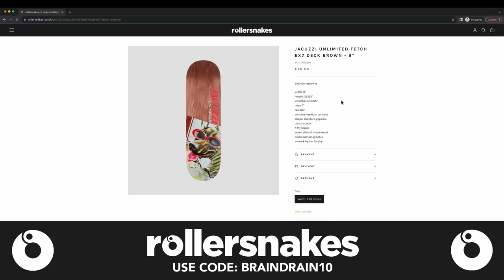Craig Smedley - Danny Way Hype, Fights, Knockouts & Three Balls | Brain Drain Show #25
Brain Drain Episode 25 with Forde Brookfield & Toby Batchelor  🧠
Join us for just under an hour 40 minutes of skateboarding antics, close encounters and skating with your heroes with the one and only Midlands breakdancing legend, Craig Smedley!

In this episode we discuss being pro for Unabomber & Icon Skateboards, winning Play B demos and getting invites from Danny Way to skate, riding for Adio footwear and going on tours with Tony Hawk, Bam Margera, Jeremy Wray & Danny Montoya, being threatened by previous sponsors, getting robbed and pepper sprayed in Spain, nearly riding for Blueprint Skateboards, growing up skating in Nottingham, fist fights, knockouts, three balls, funny Pancho stories, infamous trick tip videos and much much more!

00:00 - Coming up on this episode/intro.
01:30 - Our very special guest is non other than Icon/Unabomber Skateboards legend Craig Smedley
2:39 - Craigs introduction to skateboarding, the mental battle of skating as you get older and very early inspiration from Police Academy, Gleaming the Cube and Powell Peralta's "Public Domain".
08:05 - Growing up skating with Brad Garner, Nonstop Skate Shop in Nottingham, early sponsors and Radlands Competition madness...
14:54: Show sponsor #1: Camp Rubicon.
16:25: We're on Patreon! Become a member for bonus episodes, BTS, classic format episodes with Forde & Toby, video reviews, fan mail and much much more!!!
17:11 - What was Craigs first photo in a magazine, more early sponsors and ending up on a session with Mark Gonzales...
21:11 - Winning the unsponsored Radlands Competition, riding for Stüssy, getting on Icon Skateboards, tuning pro in the 2000s and riding for Unabomber Skateboards!
28:22 - Is it true that Craig Medleys pro Icon Skateboards wheels are running on trams in Nottingham...
31:38 - Did Craig ever nearly end up riding for Blueprint Skateboards?
36:00 - Show sponsor #2: Calm Club CBD.
37:22 - Who's been Craig's favourite team mates whilst riding for multiple brands and becoming a "snob" with his equipment.
44:39 - Getting on and turning pro for Unabomber Skateboards, no sequences in magazines, Red Bull Manny Mania, the brilliance of Chris Atherton and where in the world is Joe Moore?
50:40 - Nise Skateboards?
55:54 - Skating briefly for Pariah Skateboards and enjoying buying his own boards again...
58:29 - Winning Plan B's "Battle of the Buszy" and Danny Way inviting Craig to Saffron Walden to skate the Plan B demo.
1:07:05 - The Chris Oliver conundrum...
1:11:04 - Breakdancing stories, Pancho's pissing madness and tying Pancho's legs to a car and dragging out of the tent!
1:13:23 - Three bollocks...
1:15:34 - "Break Through" VHS with Craig Smedley, getting on Adio Footwear, getting pepper sprayed, snaking Bam Margera and hanging out for hours with Jeremy Wray & Danny Montoya.
1:29:42 - Show sponsor #3: Rollersnakes
1:30:56 - What is Smedbench and what does Craig do for work?
1:36:29 - Smedley signs us out & credits...

Support The Brain Drain Show by hitting the "THANKS" button under this video.

Presenters: Forde Brookfield & Toby Batchelor @tobybatchelor
Edited by: Forde Brookfield @bagheadcrew
Producer: Frazer Murphy @dontfollowfrazer
Special guest archivist: Nick Warman